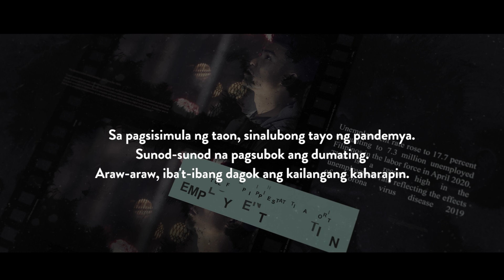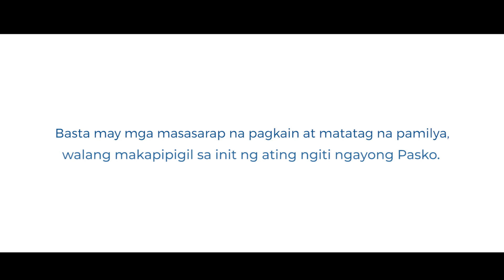Alab ng Pasko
Sinubok man tayo ng pandemya, patuloy pa rin tayong lumalaban. Lumalamig ang bawat araw ngayong parating na ang Pasko, ngunit may dalang alab ng pag-asa ang taos-pusong pagmamalasakit at yakap ng ating pamilya.